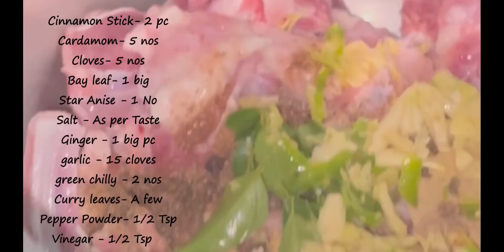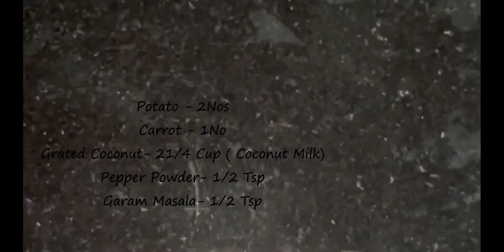||Mutton Stew Kerala Style || Christmas Special || ടേസ്റ്റി മട്ടൺ സ്‌റ്റൂ||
മട്ടൺ സ്റ്റൂ..  How to make mutton stew.. A special recipe for christmas.

Ingredients

Mutton- 1kg
Cinnamon stick - 2 small pc

Ginger - 1 Small pc
Cashew nut - a few
kismis- a few

Coconut milk extracted from
Grated Coconut - ( 1 medium size coconut used & i got 21/4 cup (240 ml) coconut
 coconut milk used here :
Second Extract : 2 cup ( 240 ml cup )
First Extract - 11/4 Cup

For Garam Masala

Cardamom -5
Cloves -15
Cinnamon -2
Star Anise -2
Bay leaf - 1 small
Fennel Seeds-1tsp